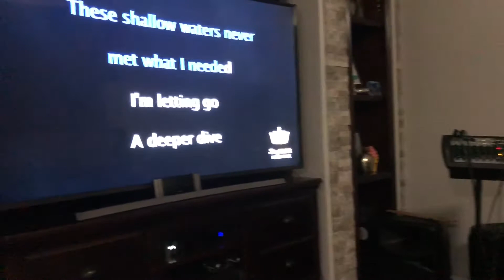Faded ( Andi cover )